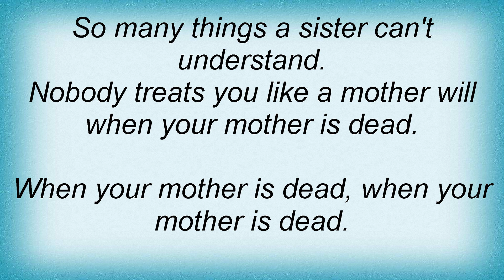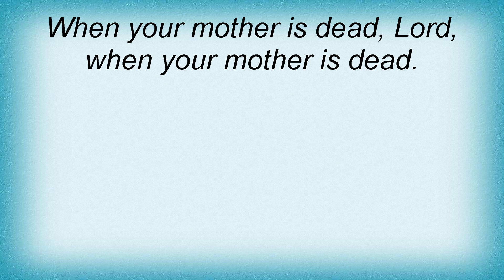Eric Clapton - Motherless Children Lyrics